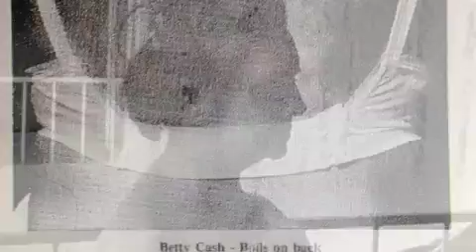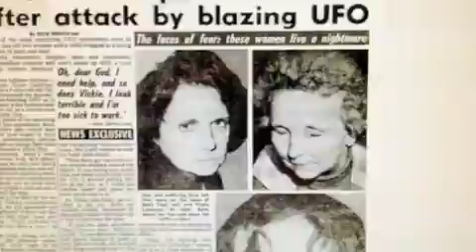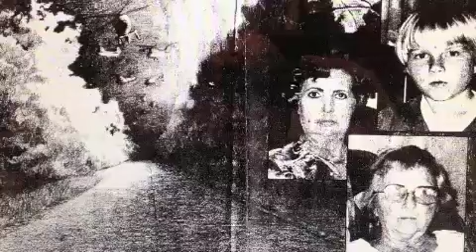The Cash-Landrum UFO: Original 1981 Phone Report by Vickie Landrum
Blue Blurry Lines.com presents:
 Vickie Landrum's first report of the Cash-Landrum UFO on February 2, 1981 to Robert Gribble of the National UFO Reporting Center (NUFORC).

Thanks to Wendy Connors and Giuliano Marinkovic for preserving this historic report.